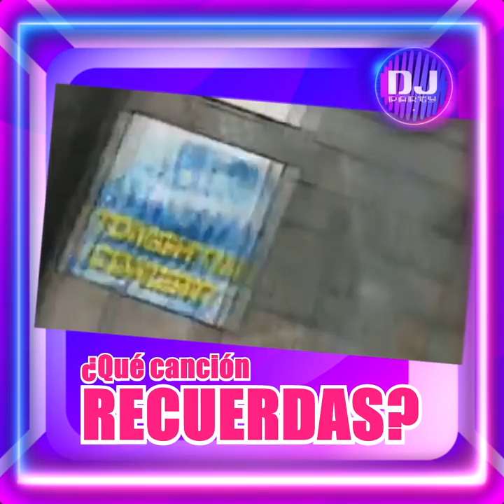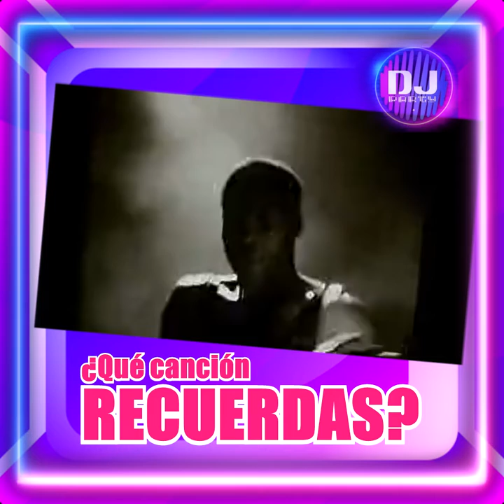🟣 DjPartyRadio 🎧 ¿Qué canción recuerdas?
📲 App Dj Party Radio para Celulares Android

Sin derechos de autor sobre los temas musicales contenidos en este video